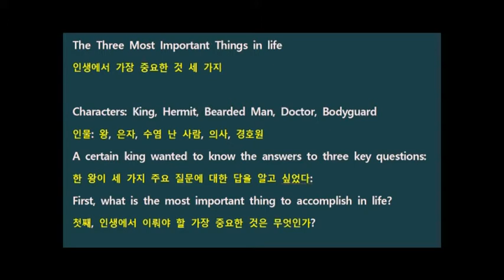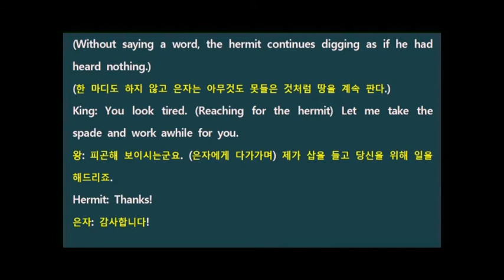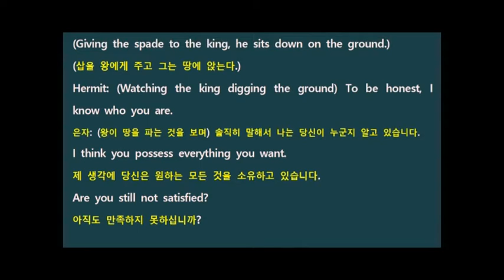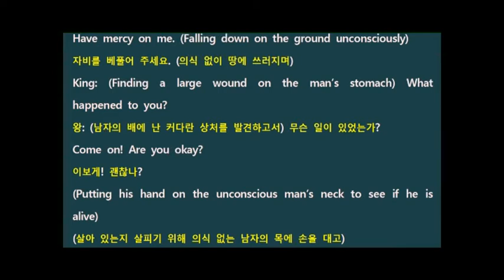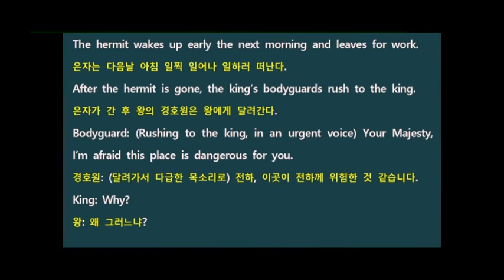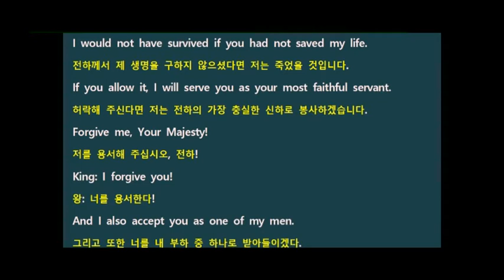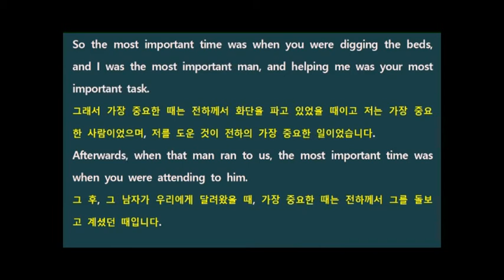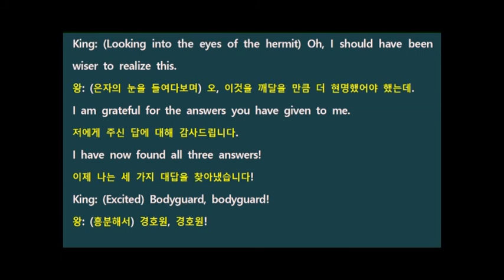The Three Most Important Things in Life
한 왕이 인생에서 무엇을 이뤄야 하고  가장 중요한 시간과 사람에 대한 질문과 은둔자의 대답의 내용입니다.